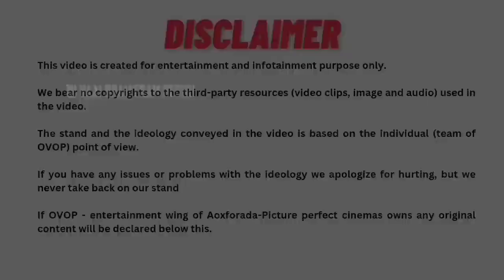Demonte Colony 2| Priya Bhavani Shankar| Arulnithi | Ajay Gnanamuthu | Sam CS | R. A. P ft Krathagan